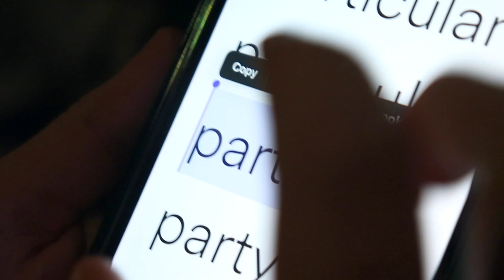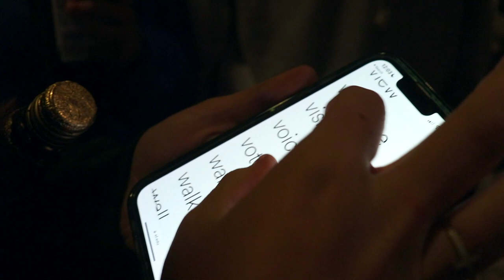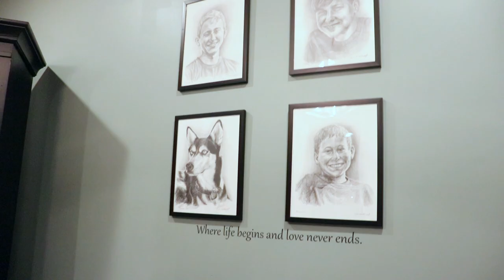new years eve with friends!